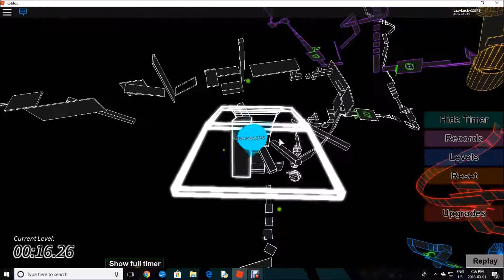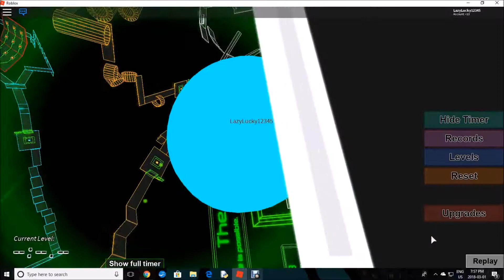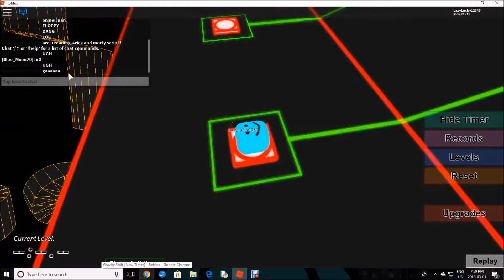ROBLOX | Gravity Shift | Level 18 | Part 1